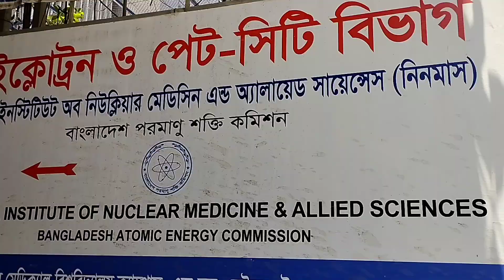ক্যান্সারের পরীক্ষা Pet Ct কম খরচে কোথায় এবং কিভাবে করবেন তা সম্পূর্ণ ভিডিওটি দেখলে জানতে পারবেন।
This video is very useful for cancer patients.  This video will show you how cancer patients can get pet Ct scan test at low cost and where.  Where in Bangladesh you can do pet ct for less money so you can know in the video.  A stomach CT scan is a very important test for a cancer patient. It must be done before and after treatment.
এই ভিডিওটা ক্যান্সার রোগীদের জন্য অনেক উপকারী। এই ভিডিওতে দেখাবো ক্যান্সার রোগী কিভাবে কম খরচে এবং কোথায় pet Ct স্ক্যান টেস্ট করাতে পারবে। বাংলাদেশে কোথায় কম টাকায় pet ct করতে পারবে তাই ভিডিওতে জানা যাবে। পেট সিটি স্ক্যান ক্যান্সার রোগীর জন্য অনেক গুরুত্বপূর্ণ একটা টেস্ট এটা চিকিৎসার আগে এবং পরে অবশ্যই করতে হয়।